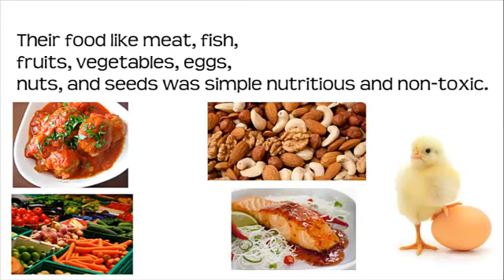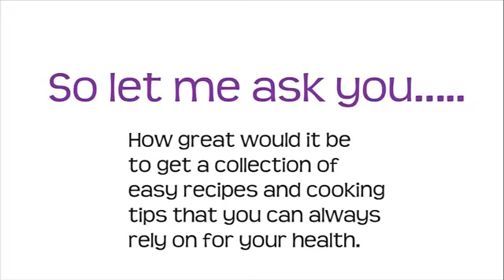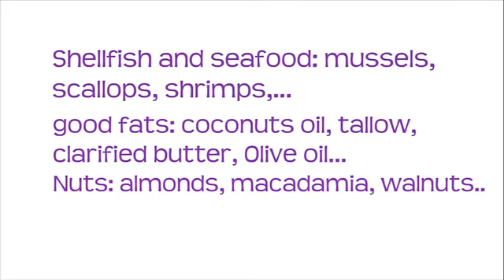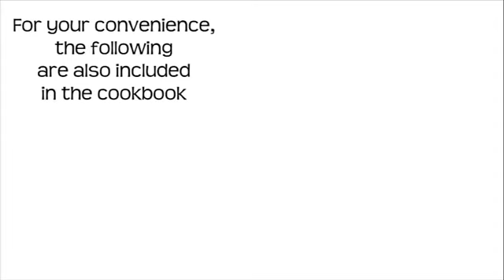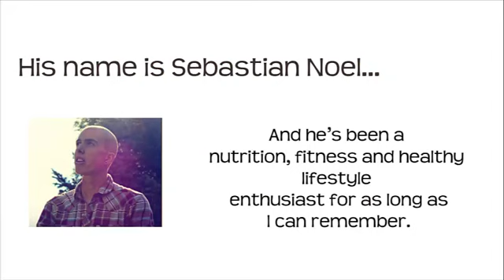Paleo recipe book review easy recipes for dinner and lot more cooking tips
The Paleo Recipe Book is a brand new Cookbook filled with more than 370 Paleo recipes. The recipes and instructions are dead simple, and cooking tasty meals will be a breeze with it. No cooking skills needed. In this cookbook, you won't find any of these toxic foods: grains like wheat, corn, and oats, vegetable oils, sodas, sugar, fruit juices, legumes like soy, peanuts, lentils, dairy products, and processed foods and preservatives.

Here are the foods you'll find instead: meat like beef, pork, chicken and bison; eggs, your omelet and frittatas; fish, salmons, sardines, trout; fruit and vegetables like berries, spinach and beets; shell fish and seafood, this is your mussels, scallops and shrimp; good fats like, coconut oil, tallow, clarified butter and olive oil and nuts like almonds, macadamia and walnuts.

Everything is easily organized into 18 categories: pork, fish, snack, salads, poultry, red meat, stir-fries, organ meats, eggs and omelettes, stews and curries, vegetables and sides, shellfish and seafood, vinaigrettes, marinades and sauces, lacto-fermented vegetables, breakfast and desserts, dip and condiments, soups and stocks, and smoothies.

Here are just a few examples of the recipes included in the cookbook: rib roast with horseradish and herbs, beef rolls, almond butter sauté sauce, chicken marsala, cinnamon and apple omelet, lamb tagine with dates and almonds, crock pot beef and sweet potato stew, halibut with green herb sauce, pumpkin pie, bacon and spinach frittata, bacon wrapped scallops and duck a l'orange.

It covers absolutely everything so you'll never need any other resources. For your convenience, the following are also included in the cookbook: the Paleo food list, where to find food online, your guide to good fats, easy cooking time charts, meat doneness charts and your guide to cooking the perfect steak.

Sebastien Noel, the author, has helped thousands of people with his popular Paleo Leap website, and wants to share his knowledge with as many people possible. He's found that it's only by eating the natural food that your body was designed to eat that you can experience true optimal and vibrant health. Only a Paleo diet satisfies that requirement. Here is what we mean by optimal and vibrant health: effortless weight loss, mental clarity and natural positive attitude, constant and radiant energy, deep and restful sleep, clear and smooth skin and an increasing strength, endurance and performance.

Paleo Cooking - Be A Paleo Chef In 30Days or Less?